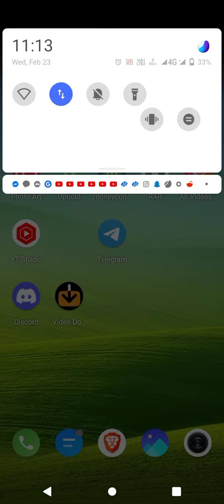Play Time - one mit challenge-Candy crush level 947